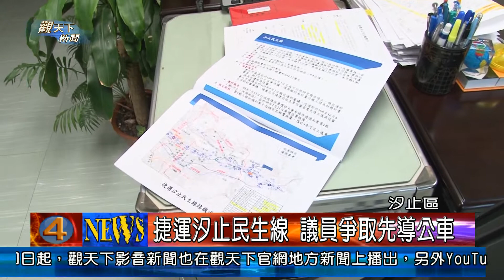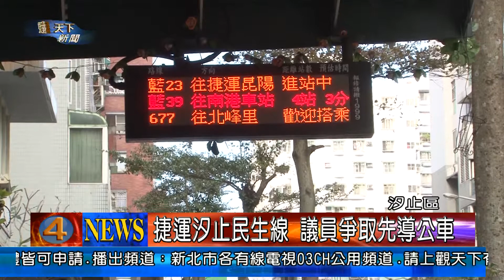1020417觀天下新聞04-汐止區捷運汐止民生線 議員爭取先導公車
捷運汐止民生線是地方相當關心的議題，不過，現在還在規劃，何時動工，還沒有確定，更別說捷運通車，可能還要好幾年的時間，只是，這一段時間，市府規劃的三環三線，幾乎都有捷運先導公車，卻獨缺汐止，這也讓議員沈發惠很不滿，而在上次的質詢後，這兩天，也接到回文表示，已經規劃，但是，沒有經費得要向上級交通部爭取，不過，議員沈發惠表示，會持續追縱，不論有沒有得到補助，都要求必須執行。